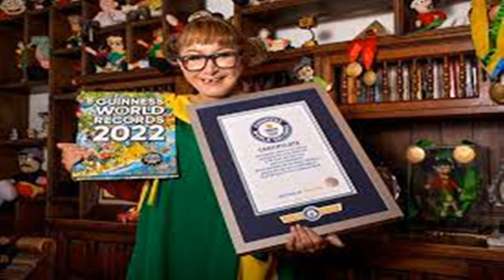This is how the actors from the El Chavo show were before they became famous! (IMPRESSIVE)